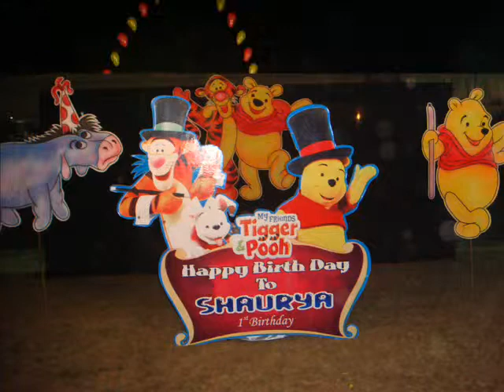balloon decoration raipur crazy chaps Events organiser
CRAZY CHAPS  EVENT COMPANY is no1 n best event management ORGANISER   /companyof india.
All kind of party and events
1. Bollywood star coordination
2. Fashion shows/ dance show/emcee/anchor

3. Wedding planning /Ladies sangeet /reception

4.Celebrity management
5. Ghazal concert

6. Award ceremony
7. Birthday party
8.Laughter artist coordination/ duplicates
9. Magic shows
10 All kind of Corporate Events
11  Conference planning

12 Product Launching
13. Road shows

14. Campaning & Exhibitions
15. Promotional activities

16. Dealers Meet
17.Outlet launch

18.  Carnivals
19. Laser shows
20 Theme Decoration for birthday party,ladies sangeet,wedding,co orporate events

21. Name board
22. Game shows

23. Light, sound & Stage Back-drop,dj
more details.Our website is 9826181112, 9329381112 ,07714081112

CRAZY CHAPS[ EVENT MANAGEMENT COMPANY],